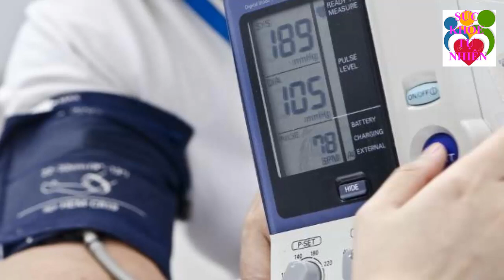3 Không Khi Uống Sữa Nhất Định Bạn Phải Biết Nếu Không Muốn CÁI MIỆNG HẠI CÁI THÂN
3 Không Khi Uống Sữa Nhất Định Bạn Phải Biết Nếu Không Muốn "CÁI MIỆNG HẠI CÁI THÂN". Đăng ký kênh Sức Khỏe Tự Nhiên để nắm bắt được những tuyệt chiêu chăm sóc Sức Khỏe Tự Nhiên cho gia đình bạn cực kỳ đơn giản ngay tại nhà.
Xem thêm video Sức Khỏe Tự Nhiên:
- 5 Trái Ớt Hiểm 2 Quả Trứng Gà 1 Muỗng Muối Trị "DỨT ĐIỂM" Tiểu Đường Chỉ Trong 5 Phút